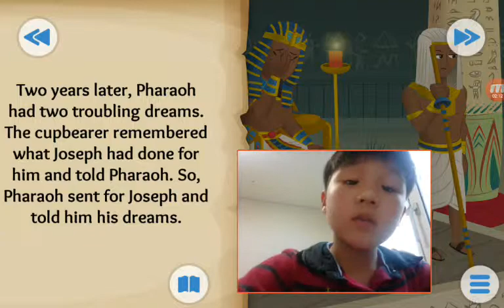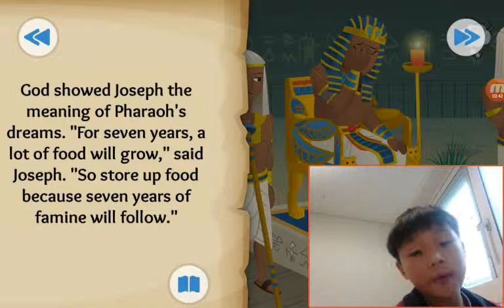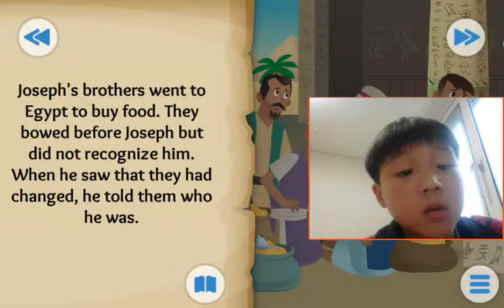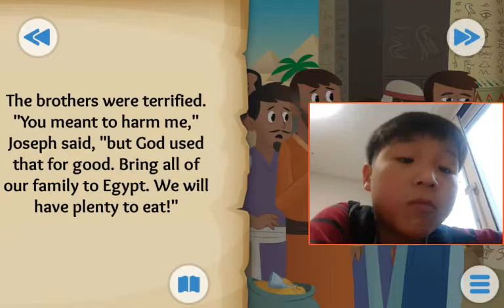‹Kids›Soo：성경이야기 Dreams Come True about Joseph's rise to power in Genesis 39